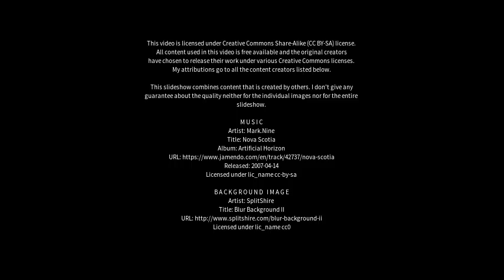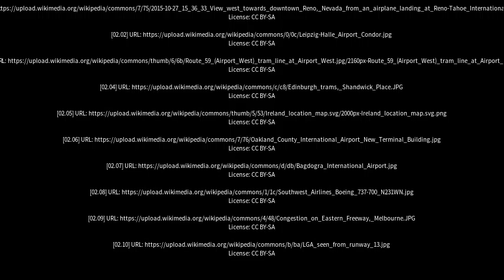Best places to visit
Best places to visit - Airport West (Australia) Best places to visit - Slideshows from all over the world - City trips, nature pictures, etc.